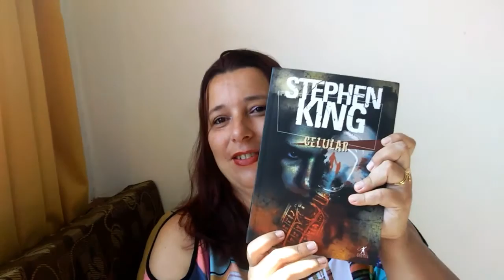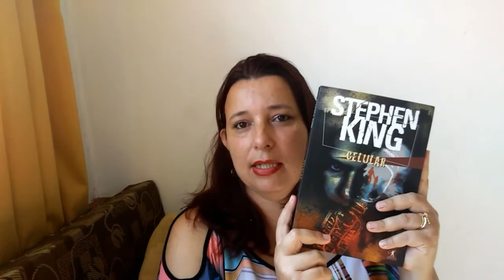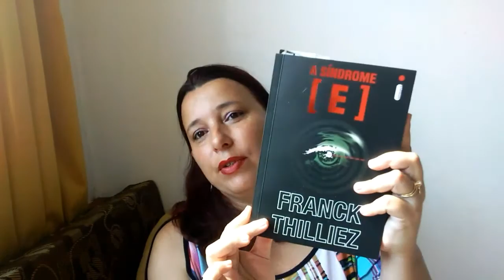Celular - Stephen King - Opinião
Breve opinião sobre o livro é o filme Celular.